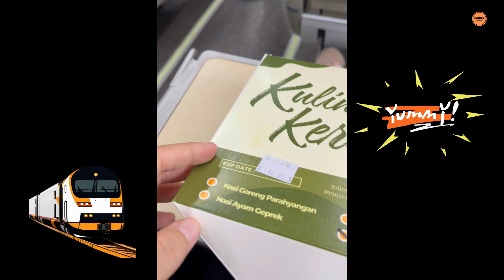BAKSO : KULINER KERETA PALING ENAK & MURAH 25rb. NAIK KERETA API MESTI MAKAN INI PANAS PANAS SEDAP!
Kuliner kereta yang paling aku suka adalah bakso 25rb nya. Soalnya di kereta kan dingin jadi butuh yang hangat gurih nikmat gitu!